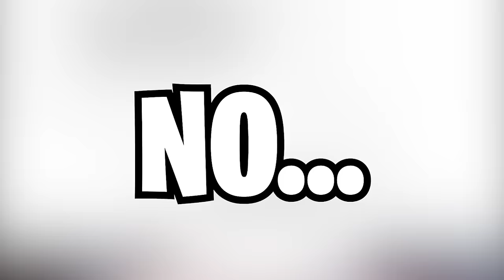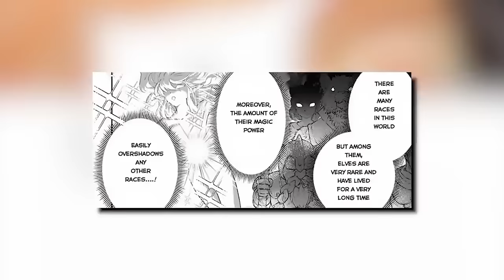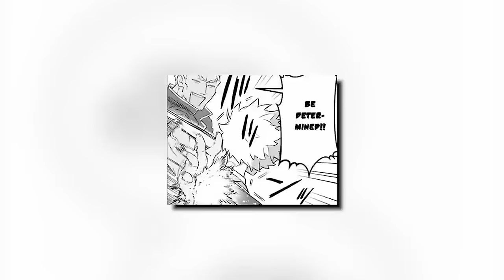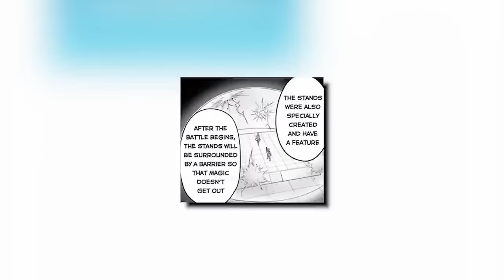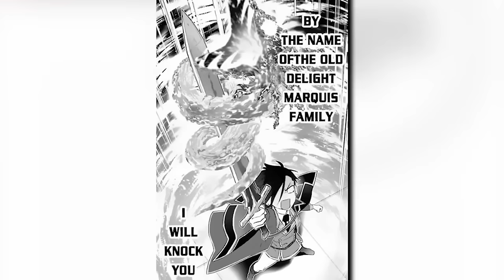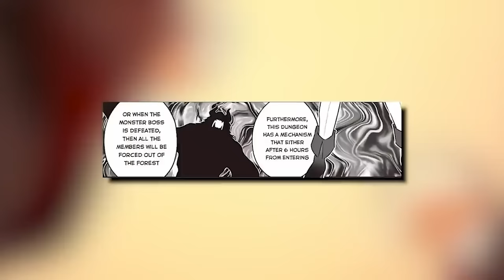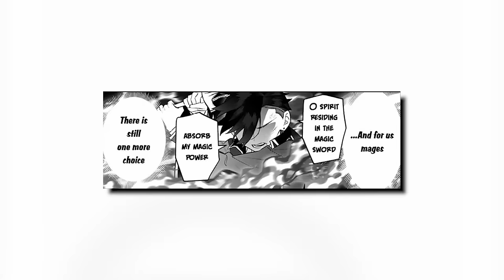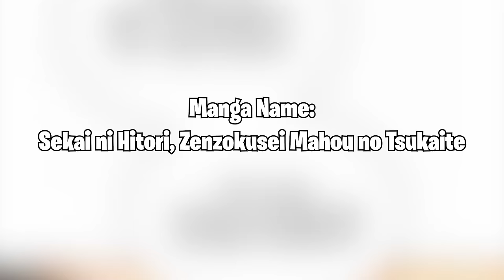He Isekai'd as Demon Baby & got DISOWNED for Having Dark Attribute, But He Can Control All Elements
00:00 - Part 1
30:59 - Part 2
56:38 - Part 3
01:16:12 - Part 4

Anime Channel: @NodbyChap
For GIGACHADS: @NodbyManhwa